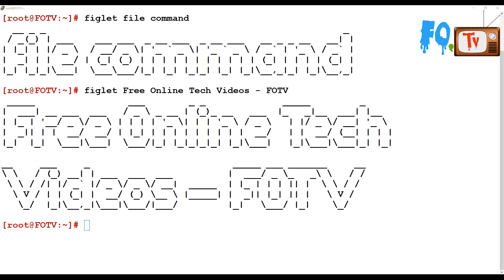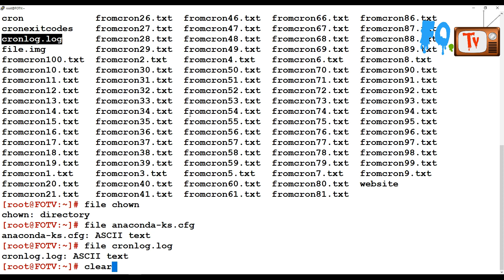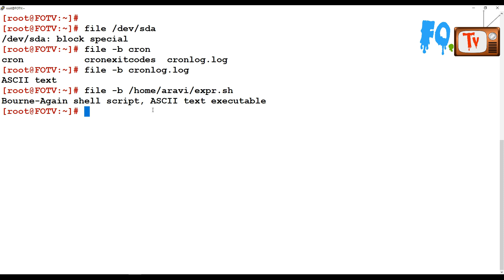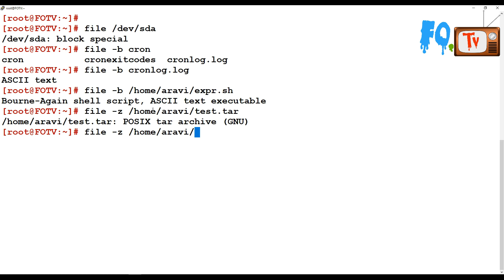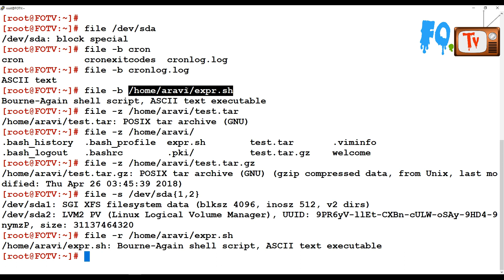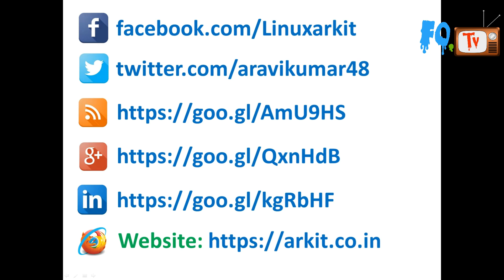Linux Command Line Tutorial | file command to determine any file type | FOTV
file command to determine any file type